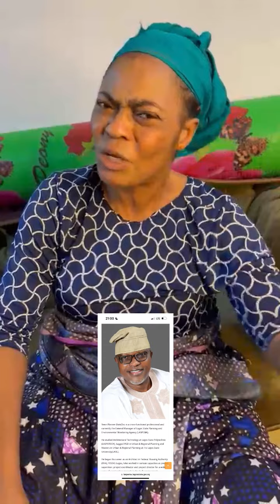SANWOOLU’S AIDE ABANDONS WIFE AS WIFE CRIES FOR HELP AGAINST POVERTY AND DEPRESSION